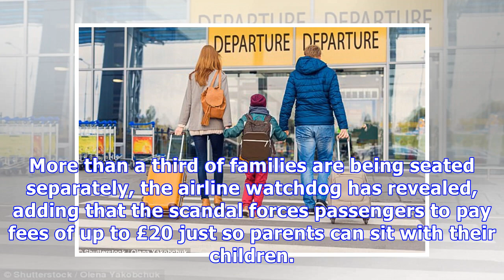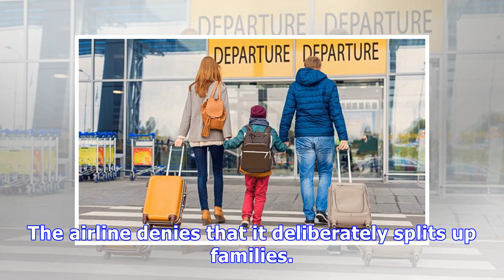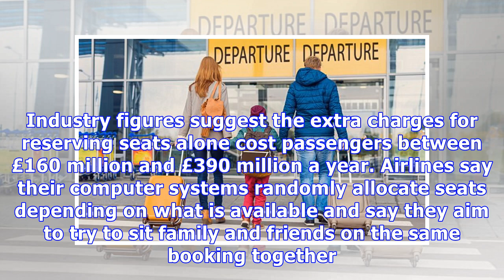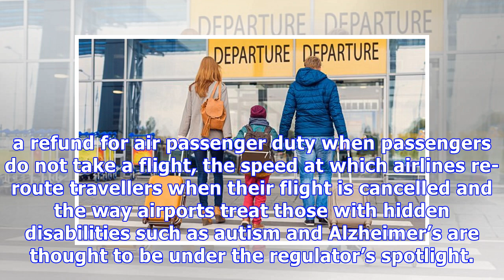Probe launched amid claims of airline seat splitting